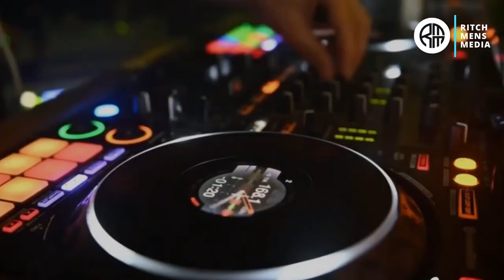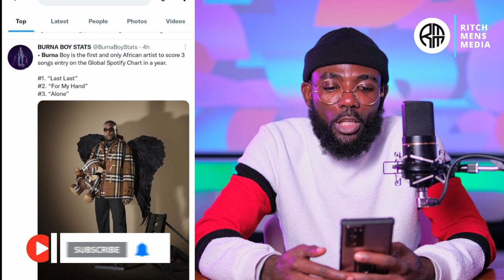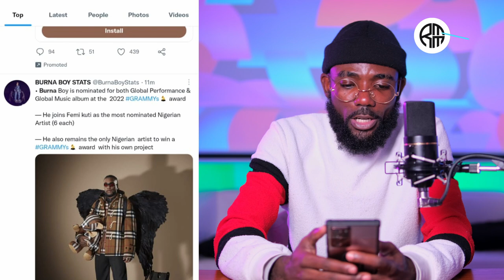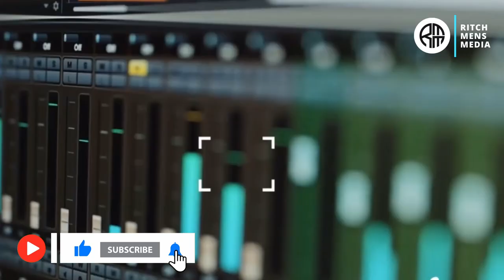Burna Boy Nominated For 2 Best GRAMMYs, Black Sherif, WizKid Fans are Pissed.. This is Why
Music star, Burna Boy, has been nominated in the 2023 Recording Academy Awards, popularly known as the Grammys.
The nomination list was released by the Academy on Tuesday, as the award ceremony is set for February 5, 2023.
Burna Boy’s latest album, Love, Damini, was nominated in the Best Global Music Album category, alongside other albums from international music stars.
The singer was also nominated for Best Global Music Performance for his hit track, “Last Last.”
Nigeria’s Tems also made an appearance on the nomination list as Future’s “Wait For U”, which he featured Tems and Drake made it to the nominations for the Best Melodic Rap Performance category